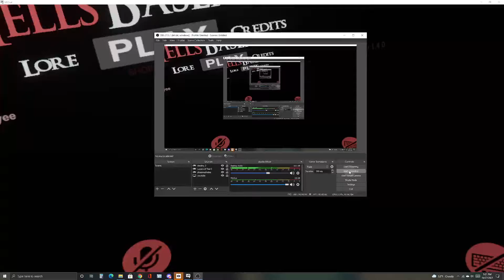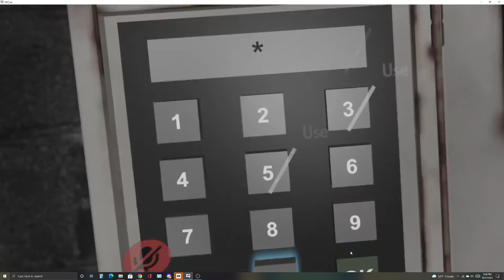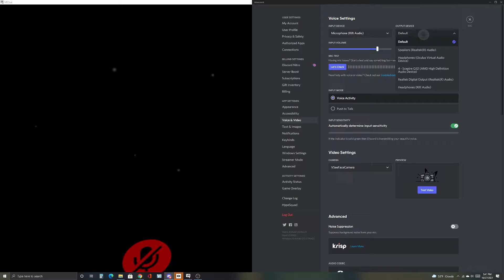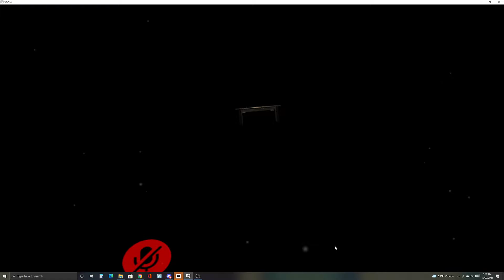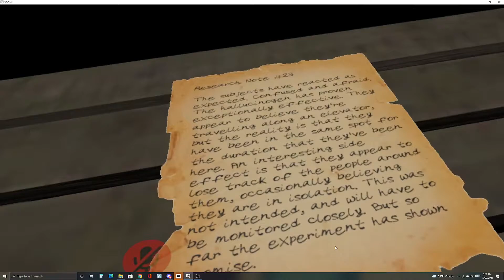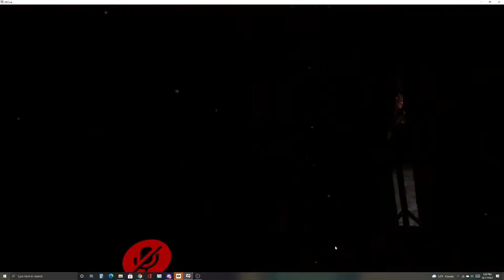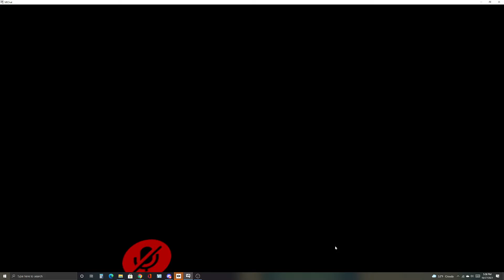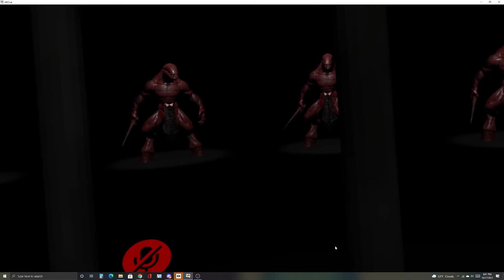Vrchat scary maps